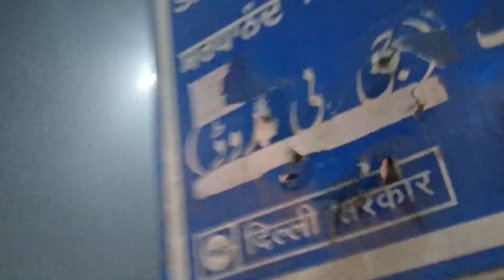NewDelhi Railway Station || दलाल कैसे लूटते हैं || जाने से पहले देख ले || New Latest Video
"How Scammers Operate in Delhi GB Road: My Personal Experience"

Description:

"In this video, I share my personal experience of how scammers and brokers on Delhi's GB Road attempt to deceive unsuspecting visitors. This video is intended to educate viewers on how these scams work and to raise awareness to prevent others from falling victim. My goal is to help people stay safe by sharing what happened to me and providing tips on how to avoid similar situations.

Delhi scams

GB Road experience

Scam awareness

Personal experience in Delhi

How to avoid scams

Delhi safety tips

Scammer tricks

Travel safety India

Awareness video

Criticism,news  reporting ,comment ,scholarship  and research fair use is a use permitted by copyright statute that might otherwise be infringing .Non-profit,educational or personal use tips the balance in favour of fair use